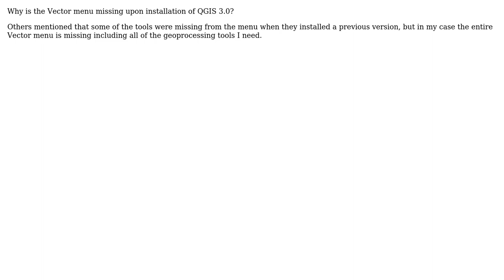GIS: Why is the Vector menu missing upon installation of QGIS 3.0?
With thanks & praise to God, and with thanks to the many people who have made this project possible! | Content (except music & images) licensed under CC BY-SA | Music | Images & others | With thanks to user user3089290 user PolyGeo user Michel Stuyts and the Stack Exchange Network Trademarks are property of their respective owners. You are responsible for your own actions.